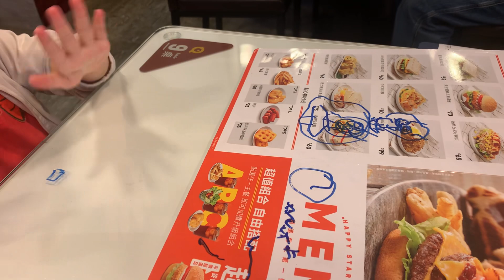【3了】不得了了 受不了了 請用溫開水|costco#7OfHearts#三杯麵筋#夏至